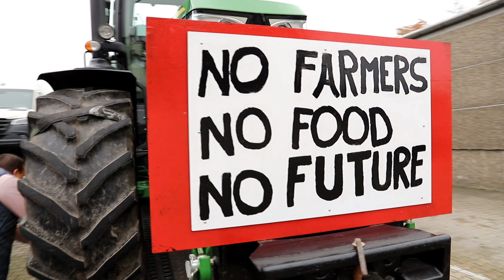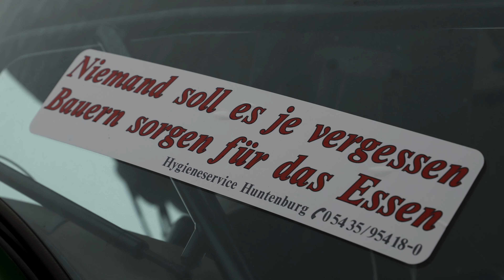Bauern Demo Berlin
Heute haben wir Geschichte geschrieben! 🌍🔥 Hunderte Traktoren, eine Welle der Solidarität und die atemberaubenden Bilder von Bernd Thomes, festgehalten vom kreativen Team des Ostfriesland Film Studios! 📸🎬 Diese Demo war mehr als nur Protest – es war ein kraftvolles Statement für die Zukunft der Landwirtschaft!

➡️ Taucht ein in die beeindruckenden Aufnahmen, die Bernd Thomes eingefangen hat, und spürt die Energie, die wir alle gemeinsam in die Hauptstadt gebracht haben! 💪🌱 Das Ostfriesland Film Studio hat dieses spektakuläre Event in einem mitreißenden Video verewigt – ein Must-See für jeden, der für nachhaltige Landwirtschaft und den Schutz unserer Bauern einsteht!

😍🌆 Teilt dieses Video, um die Botschaft weiter zu tragen – unsere Bauern verdienen Respekt und Anerkennung! Liked, kommentiert und zeigt, dass die Landwirtschaft das Herz unserer Gesellschaft ist! 💚👩‍🌾👨‍🌾